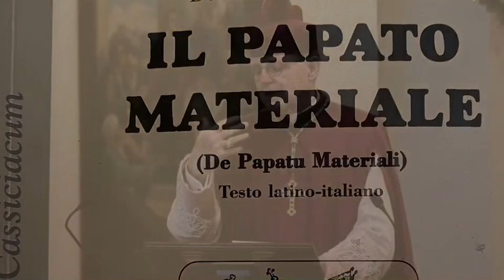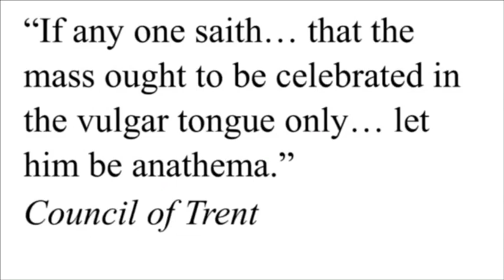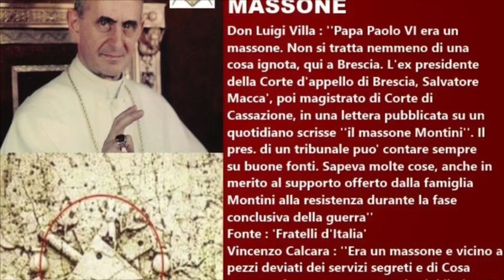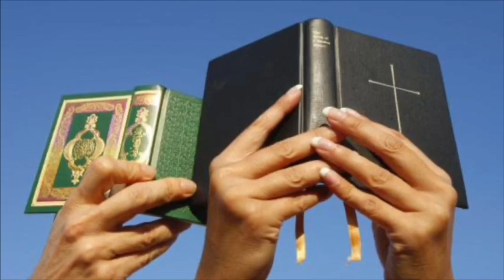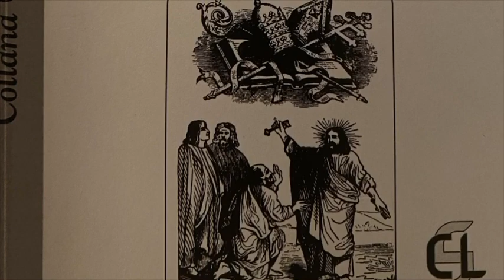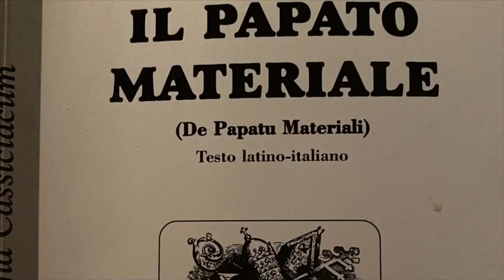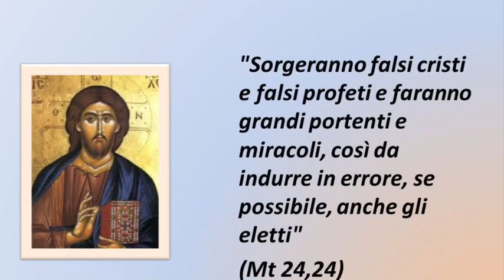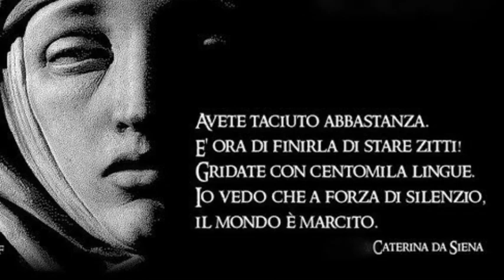ABBIAMO UN PAPA?(4.PARTE) MONS.GUÉRARD DES LAURIERS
Per il sacramento servono materia, formula e volontà. Per la messa per esempio servono pane e vino che sarebbe la materia, poi la formula che sono le parole di consacrazione, e la volontà di fare quello che la Chiesa fa: cioè consacrare il pane e vino. Ora il papato non è un sacramento, però si tratta dell' autorità che viene data al papa da parte di Dio. Per avere l' autorità e giurisdizione cosa serve? Per saperne di più ascolta il video.
Questa tesi chiamata Cassiciacum, è stato esposta per la prima volta dal Reverendissimo Mons.Guérard des Lauriers. Tuttavia è ignorata da molti e mal compresa da quasi tutti. L’autore Vescovo Donald Sanborn di questo libro che sto per leggere ne spiega i principi affinché tutti la comprendano più chiaramente e giudichino con cognizione di causa il suo valore.
I capitoli del libro verranno messi su YouTube a puntate.